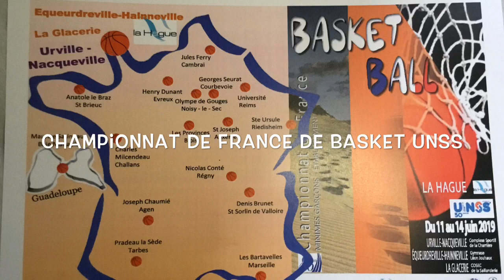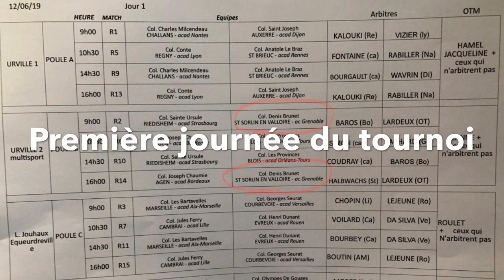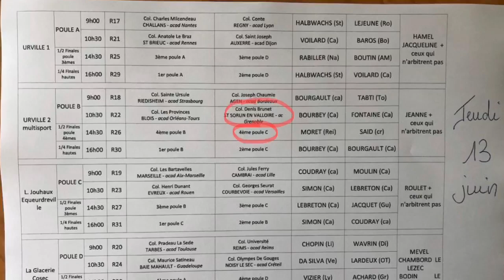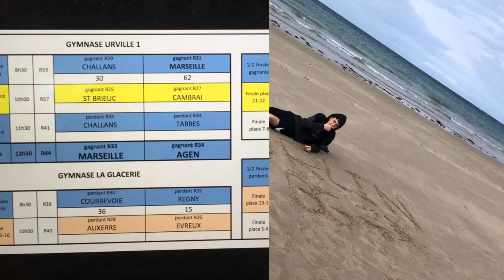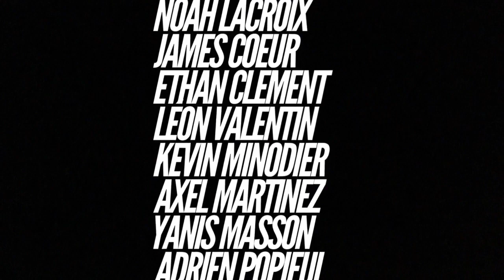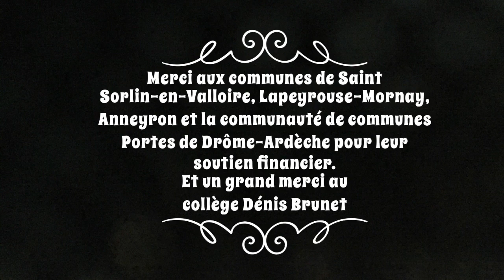CHAMPIONNAT DE FRANCE MINIMES GARÇONS 2019